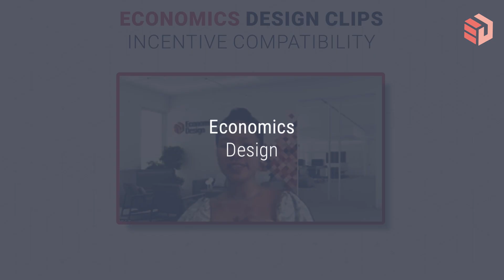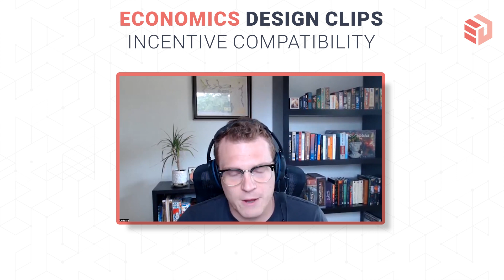Incentive Compatibility In Economics | Explained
This is an excerpt from our full length podcast with Star Atlas
Please consider donating to help fund these educational videos: 0x6da9AAa73D39F3880119Fd20e6d6a2f65Dd44ABe